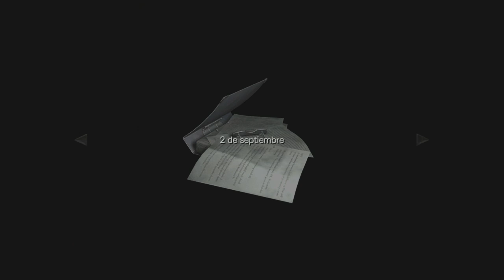Resident Evil 0 HD Remaster (Gameplay en Español, Ps4) Capitulo 3 Centro de Formacion